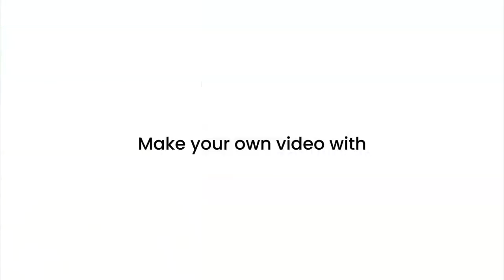Quelles pompes de brassage pour démarrer en récifal ?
J'ai toujours utilisé les pompes de brassage premier prix, y compris pour gérer avec succès des aquarium récifal "full sps".

Ce que je demande à des pompes de brassage c'est de brasser!

Et sur ce plan je suis parfaitement satisfait des pompes de marque SunSun vendues pour la plupart autour de 10 euros pièces.

Hors considération du design et de la gadgétisation technologique totalement inutile sur le plan purement aquariophile...

je ne vois vraiment pas en quoi une pompe de brassage valant 10 fois voire 30 fois plus chère brasse plus efficacement ?

Même au niveau du bruit je ne vois pas de différence et je dirais même que les pompes SunSun sont souvent plus silencieuses que certaines pompes de grandes marques.

Peut-être les pompes de brassage de "luxe" ont-elles une durée de vie plus longue ?

Ce n'est même pas certain !

En moyenne je constate que les pompes SunSun ont une durée de vie de 2 ou 3 ans.

À 10 euros la pompe cela vaut économiquement encore très largement le coup de les remplacer quand elles "claquent".

Vous pouvez très bien débuter en aquariophilie d'eau de mer avec ces simples pompes

Vous pourrez toujours plus tard si vous le souhaitez vous équiper de pompes "haut de gamme"

L'important est de démarrer correctement votre récifal et une pompe de brassage "de luxe" ne vous y aidera en rien !